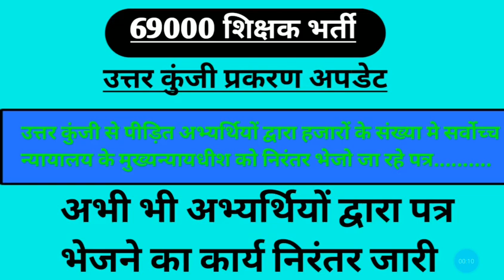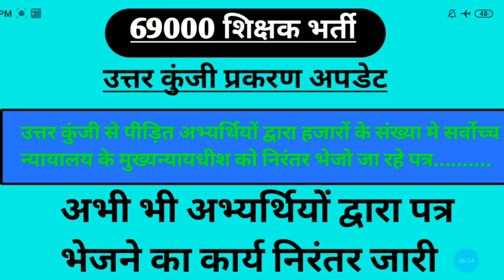उत्तर कुंजी प्रकरण से प्रभावित अभ्यर्थियों द्वारा हजारों की संख्या में भेजे गए पत्र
आपको इस वीडियो में  69000 शिक्षक भर्ती को लेकर के जो भी अपडेट प्रजेंट टाइम में प्राप्त हुए उन सभी को समाहित करने की पूरी की पूरी कोशिश की गई है।

69000 शिक्षक भर्ती उत्तर कुंजी से प्रभावित अभ्यर्थियों द्वारा हजारों की संख्या में देश के सर्वोच्च न्यायालय के मुख्य न्यायाधीश को हजारों की संख्या में पत्र भेजे गए

वह मोबाइल नंबर जिससे आपको लेटर प्राप्त होगाहोगा-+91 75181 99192

UP News
उत्तर प्रदेश
69000 शिक्षक भर्ती69000 shikshak bharti latest news,
69000 शिक्षक भर्ती लेटेस्ट न्यूज़
69000 शिक्षक भर्ती लेटेस्ट न्यूज़ today,
69000 शिक्षक भर्ती न्यूज़,
69000 shikshak bharti latest news today court update,
69000 शिक्षक भर्ती अपडेट,
69000 शिक्षक भर्ती कोर्ट अपडेट,
69000 शिक्षक भर्ती टुडे न्यूज़,
शिक्षक भर्ती 69000 लेटेस्ट न्यूज़,
69k शिक्षक भर्ती,
69000 teacher bharti,
69000 shikshak bharti update,
69000 शिक्षक भर्ती उत्तर प्रदेश,
69000 shikshak bharti news today in hindi,
69000 shikshak bharti news,
शिक्षक भर्ती 69000,
69000 सहायक शिक्षक भर्ती लेटेस्ट न्यूज़,
69000 bharti,
shikshak bharti 69000 latest news,
लेटेस्ट न्यूज़ 69000 शिक्षक भर्ती,
today news 69000 shikshak bharti,
69000 shikshak bharti today news,
69000 shikshak,
69000 teacher bharti today news,
69000 shikshak bharti latest update,
69000 shikshak bharti 2020